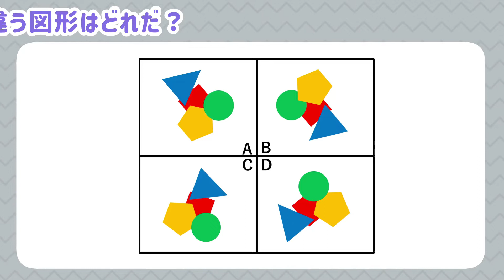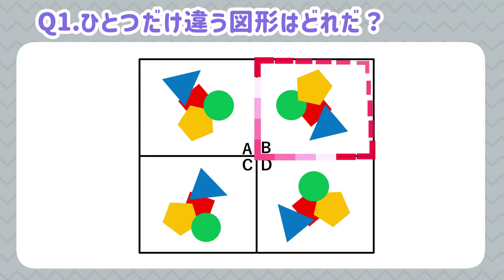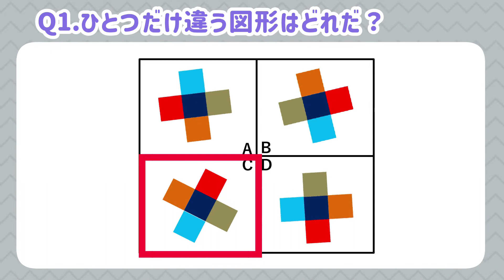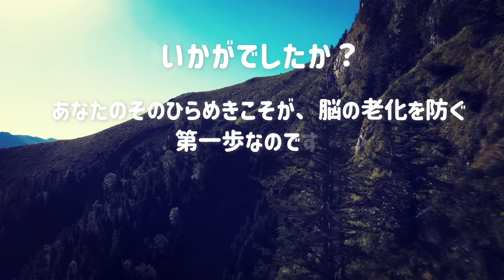【IQトレーニング】同じようで実は違う！法則性を見抜いてひとつだけ違う図形を当ててみよう！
今回は、IQトレーニングの問題を出題します。
４つの図形が表示されますので、法則性を見抜き、ひとつだけ違う図形を当ててみてください！